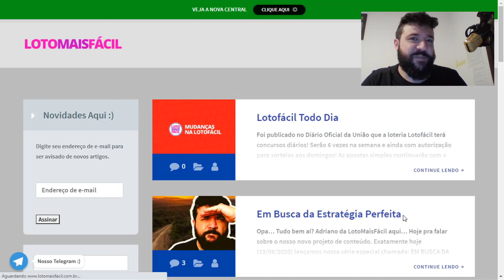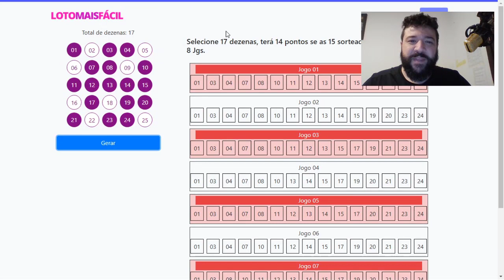FECHAMENTOS ONLINE FÁCIL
Ainda está no começo pessoal... Mas vai ficar demais!!
Gratidão aos Amigos Abaixo: (Clique em MOSTRAR MAIS)

Valter Henrique V. Ramos
Lucia Lopes
Kenya Campos
walerya dias
Adauto Silva
Henrique Santos
Cassiano Souza
Sidnei Rezende
José Ney Mendonça Silva
José Antonio Hissnauer
Fernando Barboza de Sousa
valmer soares
maria orlene venancio gonçalves
rosemir ferreira
Lucas Santos
Newton Azuma
Tãnia Maria
Manoel Pereira Ferrais
Tadeu Novais
Jose de Ribamar Carvalho Silva
Nilton Benedito Santos Moraes
Luiz Cruz
Claudio Amaral
Jéssica Silva
Alessandro Torres
Ivanice Artiles
luizinho santos
Mario Filho
walmir rosa da silva Silva
ALLISON RODRIGUES
thaynara rocha
Antônio Carlos Rodrigues da Silva
Antônio Nicácio
Clovis M. Cerqueira

Resultado da Lotofácil
Resultado da Dia de Sorte